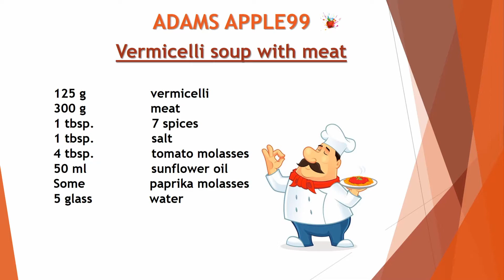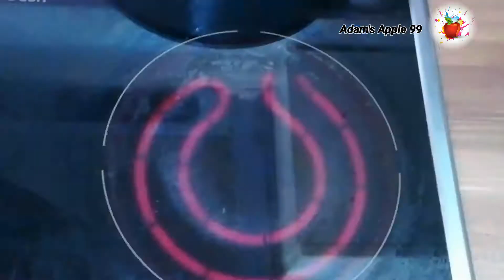How to cock vermicelli soup with meat شوربة الشعيرية مع كرات اللحم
a delicious soup and easy prepare in 20 minutes.
شوربة لذيذة وسهلة التحضير
مع تمنياتنا بمشاهدة ممتعة